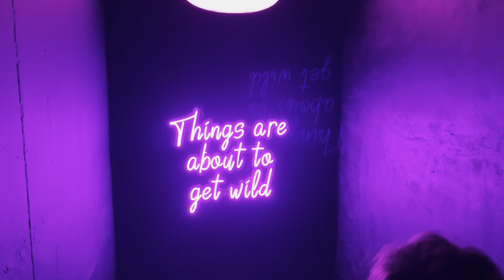A night in Barcelona!!! (Vlog)